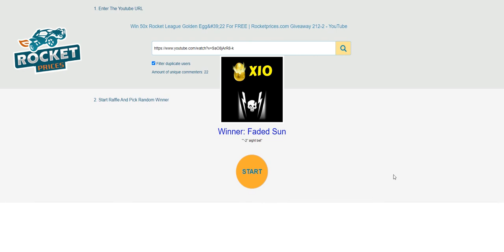Congrats To 5 Winners of Rocket League Giveaway 212-2, Claim Your Rewards From RocketPrices.Com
Congratulations to 5 lucky winners of our Rocketprices.com Rocket League Items Weekly Giveaway 212-2 claim your rewards - Rocket League Painted Savage Spray in 15 days (from November 17th).
Note: The Time For Claim Reward is 15 Days After the Winner List is Announced (November 17th - December 1st, 2022). So if you have not redeemed your reward, please hurry up!
No win? Never give up! Go to watch and comment on our video to Join Weekly Giveaway 213-2 To win 50x Rocket League Golden Eggs'22 for Free.
Promotion for Buying Rocket League Items On RocketPrices.Com
Buy New Rocket League Season 8 Rocket Pass Items, All Rocket Pass Pro Items, Credits, Blueprints, Black Market Decals, and Exotic Wheels
WINNERS &REWARDS
⭐Winner 1 - Vixrodizz1337 | Reward 1
⭐Winner 2 - HellStorm | Reward 2
⭐Winner 3 - Jay | Reward 3
⭐Winner 4 - Faded Sun | Reward 4
⭐Winner 5 - Scall van Core | Reward 5

To be fair to all players, we will only send ONE reward to ONE game ID (If there are two or more reward orders related to the same single game ID, only ONE reward will be sent to this game ID, and the extra winners will be picked on next giveaway to get the extra rewards) So we do suggest one player only use one youtube account to join the giveaway!
►2) You access the link and fill up your private game info on it, then click “Check” to get an Order No. (like ROC18XXXXXX) for trading rewards in-game
►3) Edit your original comment and add the Reward order No. on it, for that we can make sure you are the right winner going to take the reward; you also can e-mail or message us on Facebook (@RocketItemsPrices) to inform us to check your order No.
►5) Once your Reward Order is confirmed, our trader will invite you in-game for trading, please accept friend invites on time. You can track your Reward Order status anytime, or check delivery on 24/7 LiveChat